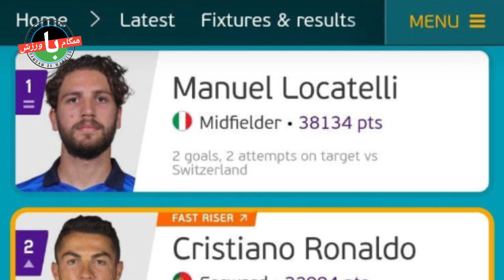مدافع آلمان چطور از کریستیانو انتقام گرفت|پایان طلسم ناکامی|لوکاتلی بالاتر از رونالدو و تمام اروپا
سلام و وقت بخیر:- شب گذشته در جریان دیدار تیم های فوتبال یوونتوس و آتالانتا یک اتفاق عجیب افتاد که کمتر کسی متوجه آن شد. روبرت لواندوفسکی ستاره تیم ملی فوتبال لهستان شب گذشته سرانجام در یک مسابقه حساس برای تیم ملی کشورش موفق به گلزنی شد. فرانکی دی‌یونگ، هافبک تیم ملی هالند و باشگاه بارسلونا، در رقابت‌های یورو، بیشترین دریبل‌ را داشته است. مانوئل لوکاتلی پدیده تیم ملی ایتالیا در رقابت های یورو 2020، در صدر بهترین بازیکنان این رقابت ها حضور دارد. سابرینا کویست ینسن، همسر کریستین اریکسن، پس از کابوسی که در استادیوم پارکن از سر گذراند، حالا تنها به دنبال آرامش است.